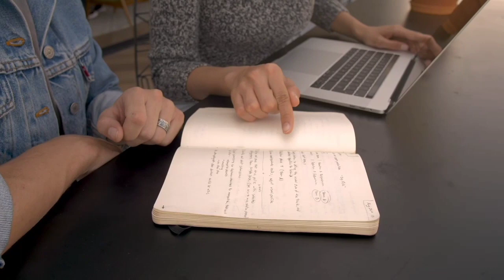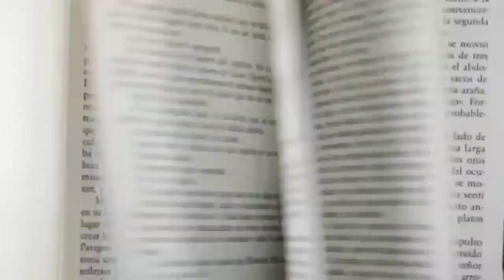study tips | exam tips | tamil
All exams tips for don't fear in students.
Students fear cancel in one video.
studytips for exam and examtips for better study the better language in tamil